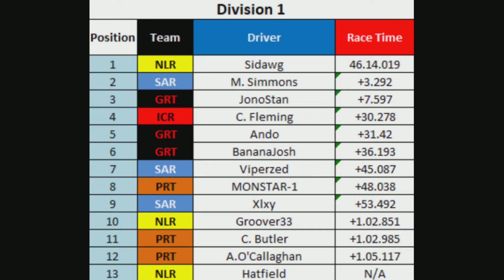Raceonoz Division 1 Season 2 Round 1